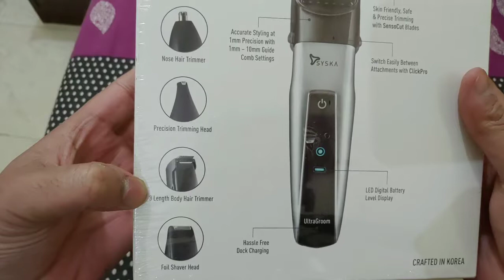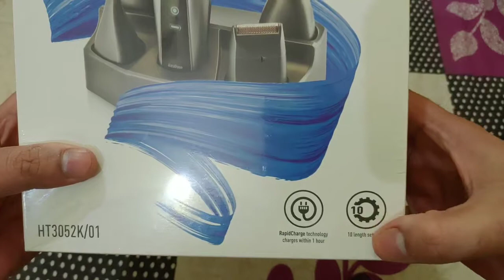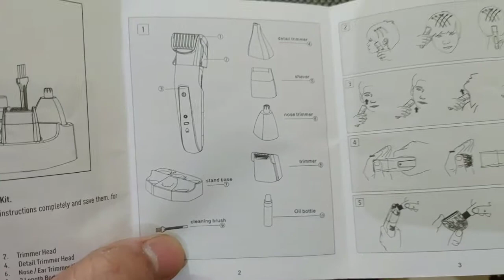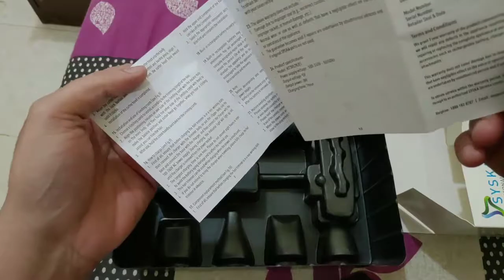Value for money Syska HT3052K/ 01 Body Grooming Trimmer unboxing.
Syska Body Grooming Trimmer.